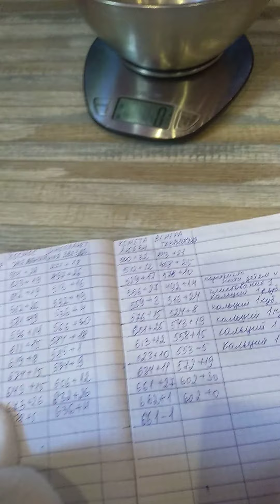29 дней щенкам чихуахуа взвешиваем продажа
29 дней,девочка чихуахуа,белая с шоколадными отметинами , Инопланетная Звезда,свободна для резервирования
Симферополь
Заключаем договор
Доставка оговаривается отдельно
Блог красивых чихуахуа, Симферополь, Крым,
Питомник чихуахуа Кастропуло,Kastropulo